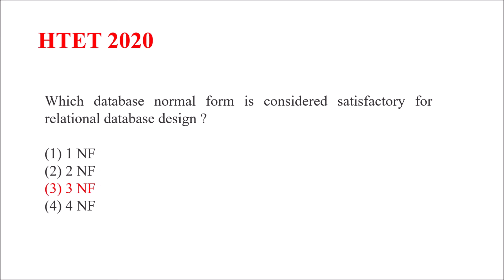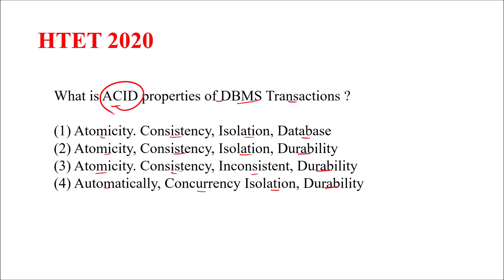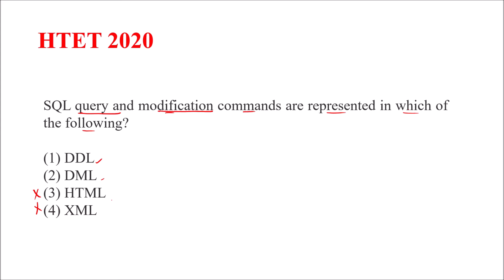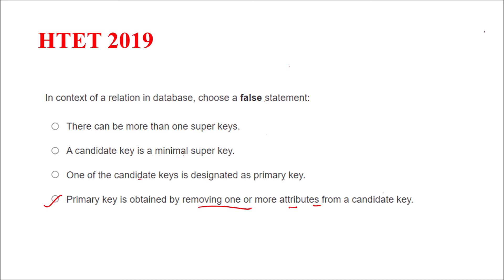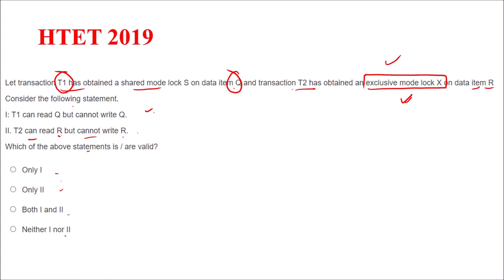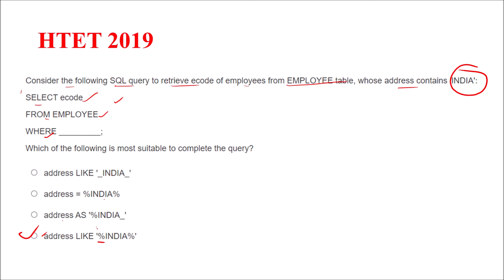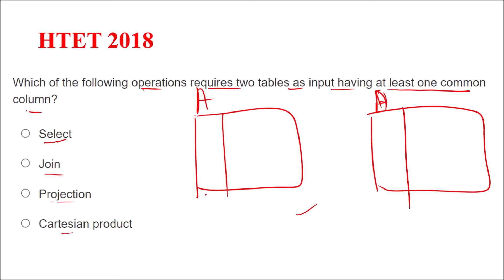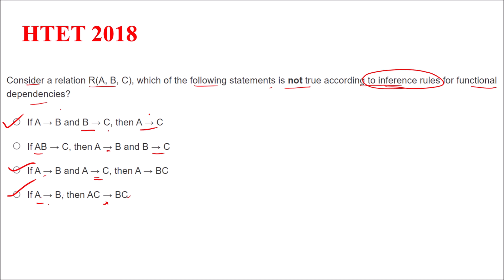MCQs on DBMS || HTET Previous Years' Questions on DBMS || HTET PGT Computer Science || PGT TGT CS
HTET Previous Years' Questions on DBMS have been discussed in this video.